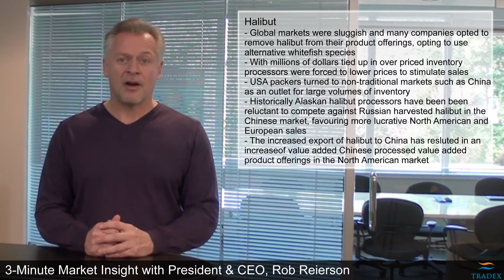3-Minute Market Insight EP108 - The 2011/2012 Halibut Fishery, The Better Seafood Board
This week in the Tradex Foods 3-Minute Market Insight, President & CEO Rob Reierson discusses...
- What's happening with the Halibut Fishery
- Soft 2012 Halibut Prices, Processors holding onto expensive 2011 Inventory
- Should you be booking Halibut now for your Winter needs?
- The Better Seafood Board for Seafood Purchasers